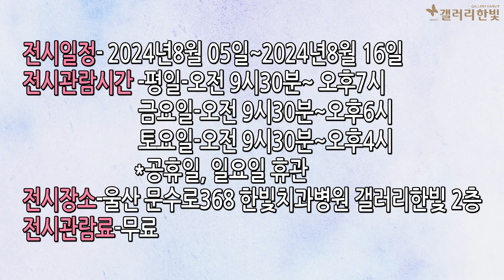울산전시 갤러리한빛 어반스케치 회원전 [각양각색]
[전시일정]
2024년8월 05일~2024년8월 16일

[전시관람시간]
평일-오전 9시30분~ 오후7시

금요일-오전 9시30분~오후6시

토요일-오전 9시30분~오후4시
*공휴일, 일요일 휴관
[전시장소]
울산 문수로368 한빛치과병원 갤러리한빛 2층